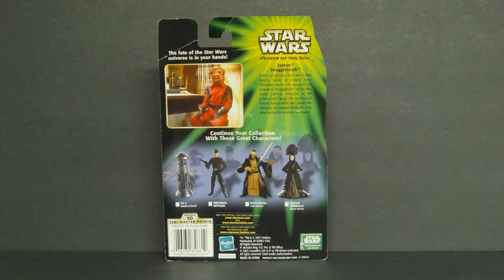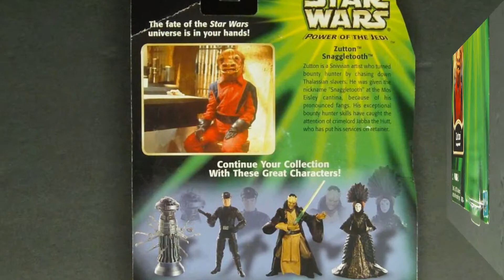90 Sec Unboxing Zutton Snaggletooth 2001 Star Wars Hasbro Action Figure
Unboxing Zutton Snaggletooth 2001 Kenner Hasbro Star Wars Figure, Power of the Jedi, Collection 2.